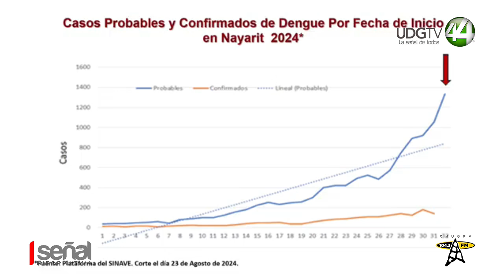Enfrenta Nayarit crítica situación por dengue, se dispara más del 500 por ciento el 2024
Enfrenta Nayarit crítica situación por dengue; Se dispara más del 500 por ciento el 2024 en comparación al 2023.